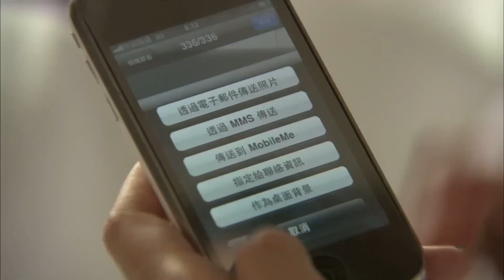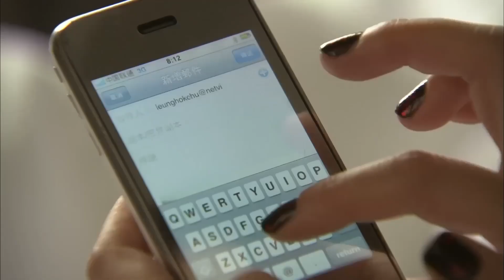Umutsuz Kadınların Altın Çağı l Romantik Anlar l The Golden Age Of The Leftover Ladies l 盛女的黄金时代 l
Moda dergisi sanat yönetmeni Liang Shuang ve sırdaşı Ou Lele, hem güzel hem de kariyer odaklı, 30 yaşına gelmiş ama hâlâ bekarlardır. Endişeli ebeveynleri onları kör buluşmalar ayarlamakla tehdit ederler ,  bu yüzden bu hanımlar bir an önce erkek arkadaş bulmalılar . Shuang, taahhütlerde bulunmakta zorluk çeken zengin işadamı Fu Yiping'le çıkmaya başlarken Lele, dayanılmaz bir kontrol manyağı olan yakışıklı Gong Qiang'la tanışmaya başlar , ikisi de kahramanlarımız için yanlış adamlardır. Bu başarısız ilişkiler nedeniyle ağır yara almış olsalar da Shuang ve Lele, sırasıyla psikiyatrist Li Hao ve boks antrenörü Lu Cheng ile tanıştıklarında baştan çıkarlar.